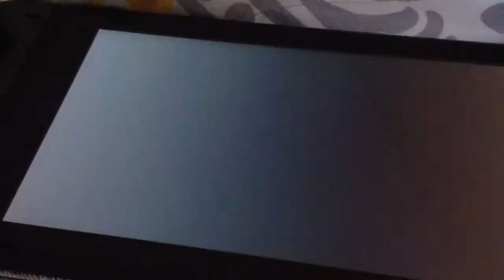Training for the tournament!!!🏆🥇🏅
I'm training for the Super Smash Bros Ultimate Online Open this Saturday, the winners of the tournament will get to go to The Big House 9 in Detroit, Michigan, wish me luck.